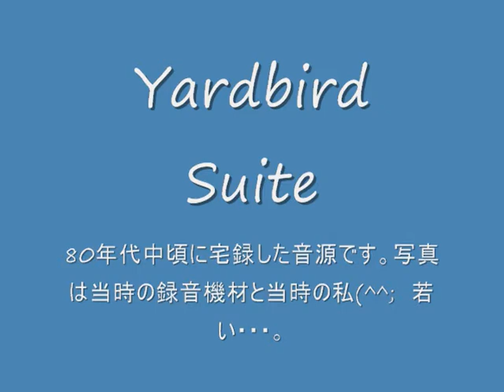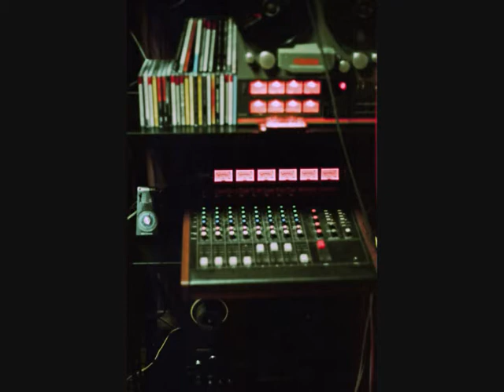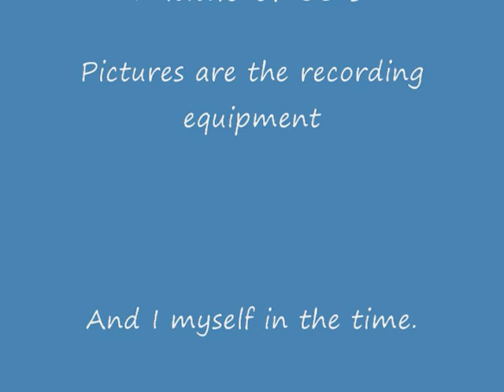Yardbird Suite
I recorded this in the middle of 80's. Pictures are recording equipments and I myself in the time. All musical instruments were played by me.

私はこれを80年代中期に宅録しました。写真は当時の機材と私自身です。全ての楽器は私によって演奏されました。